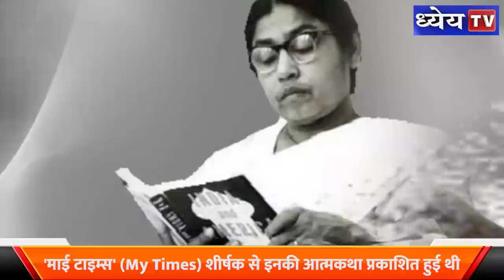J B Kripalani कैसे बन गए ‘आचार्य’? | Jivataram Bhagwandas Kripalani | Acharya Kripalani | Dhyeya IAS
भारत की आजादी की लड़ाई में कई महान स्वतंत्रता सेनानियों ने अपना महत्वपूर्ण योगदान दिया। इनमें से कुछ ने गांधी जी के अहिंसा वाला रास्ता अपनाया तो कुछ ने भगत सिंह और चंद्रशेखर आजाद जैसे क्रांतिकारियों वाला रास्ता अपनाया। गांधीजी के अहिंसक रास्ते को अपनाने वाले स्वतंत्रता सेनानियों में आचार्य जे.बी. कृपलानी का नाम प्रमुखता से लिया जाता है। हालांकि कुछ मुद्दों पर यह गांधीजी से अलग राय भी रखते थे।
आज इन्हीं आचार्य जे.बी. की पुण्यतिथि है। आचार्य जे.बी. कृपलानी एक स्वतंत्रता सेनानी, भारतीय राजनीतिज्ञ और शिक्षाविद् थे। इनका पूरा नाम जीवतराम भगवानदास कृपलानी था। इनका जन्म 11 नवम्बर 1888 को सिंध के हैदराबाद यानी मौजूदा पाकिस्तान में हुआ था। अपनी पढ़ाई पूरी करने के बाद वे मुजफ्फरपुर में प्रोफेसर के रूप में नियुक्त हुए। स्वतंत्रता आंदोलन में पूरी तरह से शामिल होने से पहले 1912 से 1927 तक इन्होंने कई शिक्षण संस्थानों में अध्यापन कार्य किया। इस दौरान इन्होंने बनारस हिंदू विश्वविद्यालय और गुजरात विद्यापीठ में भी पढ़ाने का काम किया था।

धन्यवाद